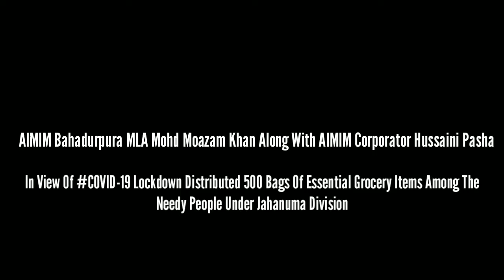AIMIM Bahadurpura MLA Mohd Moazam Khan Along With AIMIM Corporator Hussaini Pasha In View Of COVID19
AIMIM Bahadurpura MLA Mohd Moazam Khan Along With AIMIM Corporator Hussaini Pasha In View Of COVID-19 Lockdown Distributed 500 Bags Of Essential Grocery Items Among The Needy People Under Jahanuma Division